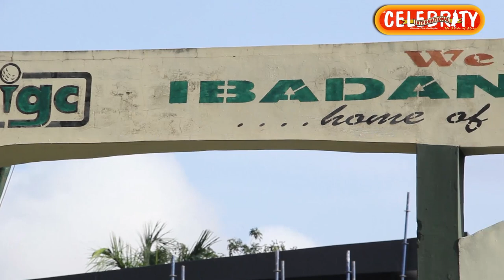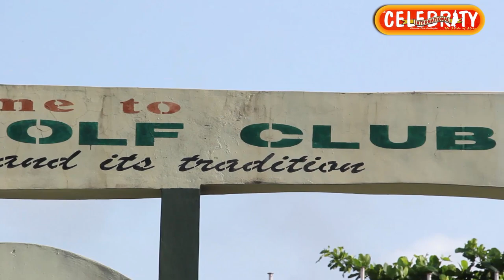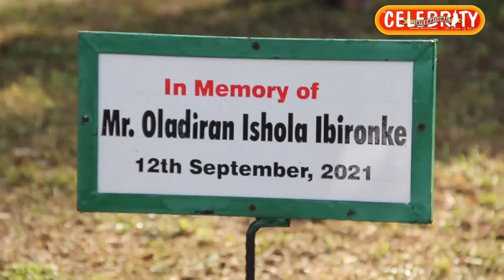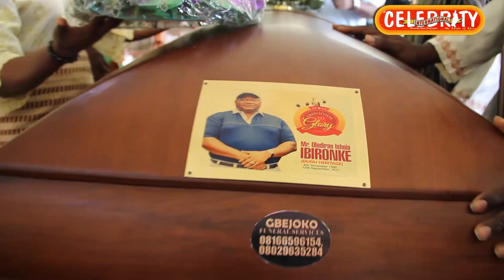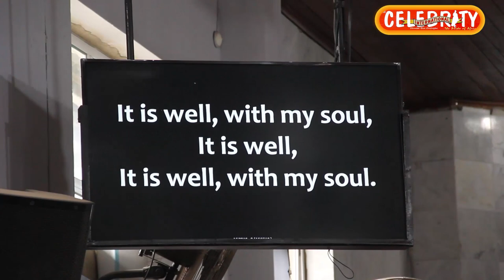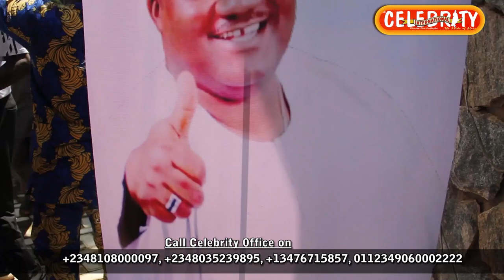DUDU HERITAGE BURIAL